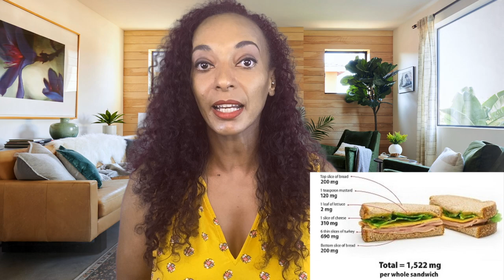How Much Salt (Sodium) Should You Eat?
Answering all your questions about sodium. What's the difference between the types of salts? How much sodium do I actually need? What happened if I have too much salt?  and more...

Types of Salt: Himalayan vs Kosher vs Regular vs Sea Salt

Reach out with questions, comments or suggestions on topics!